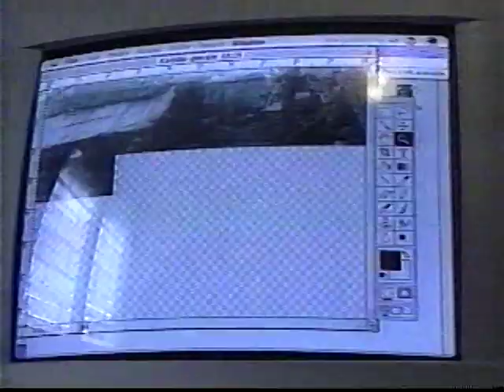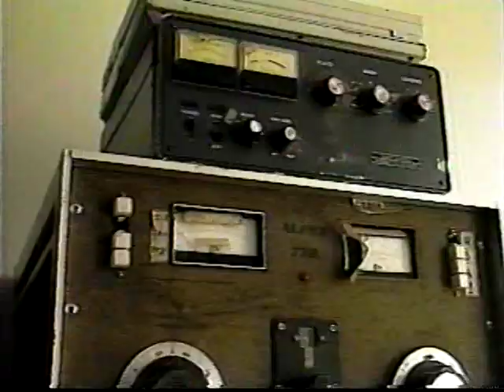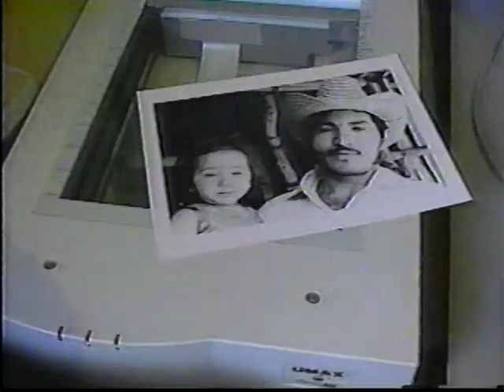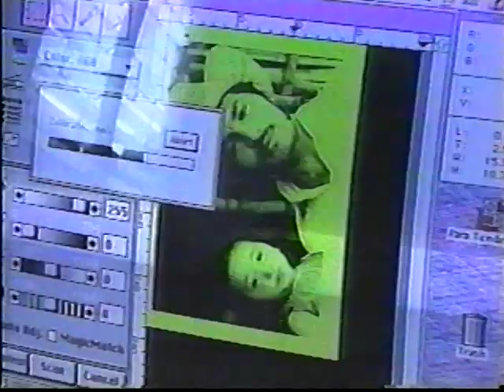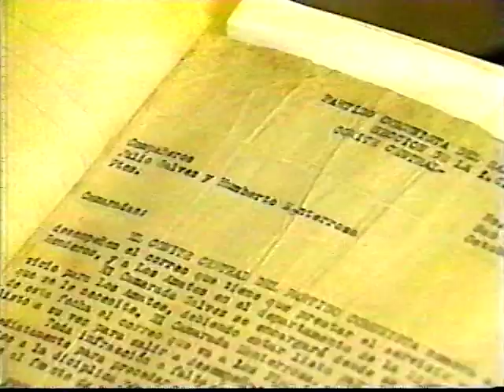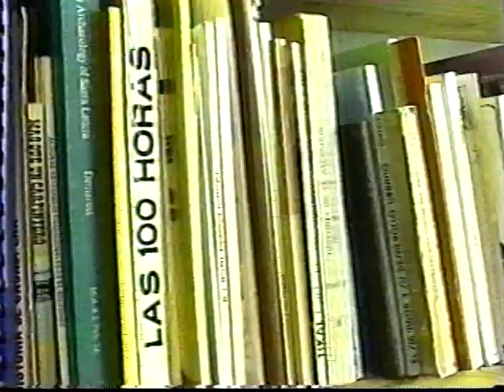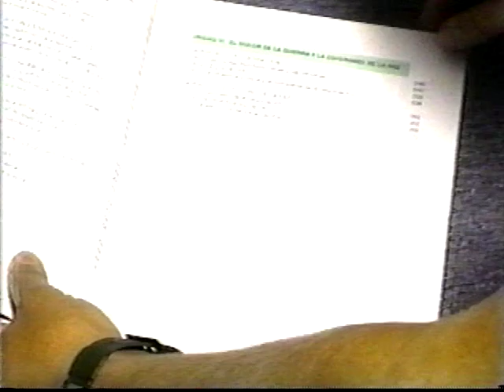Roque Dalton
Documentary on revolutionary Salvadoran poet Roque Dalton